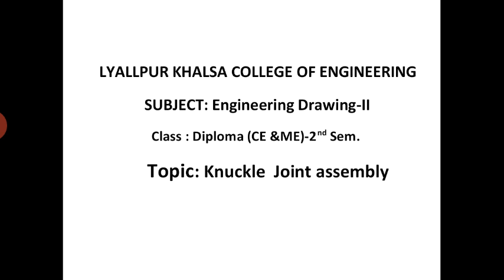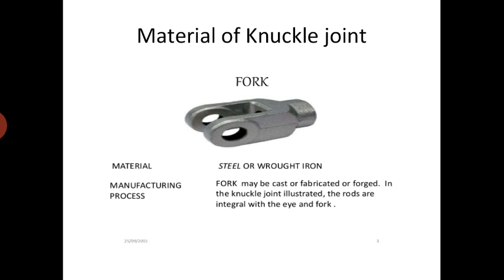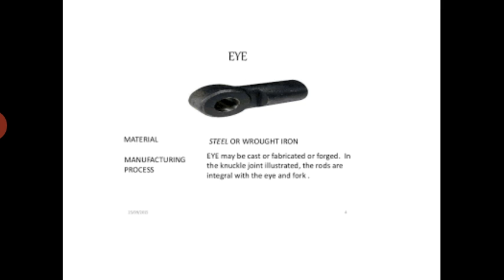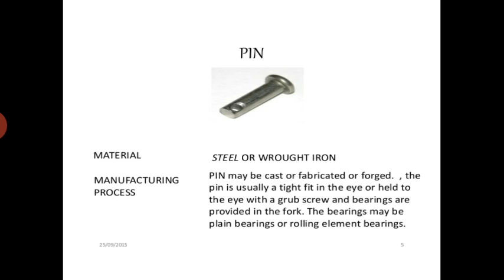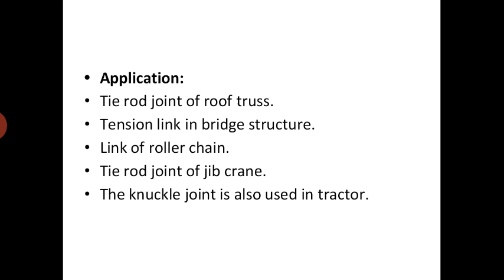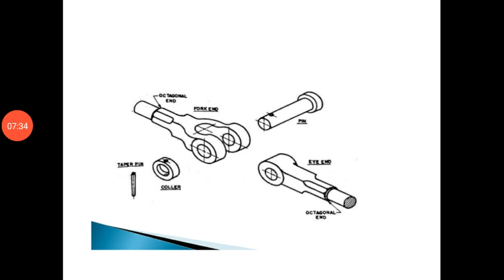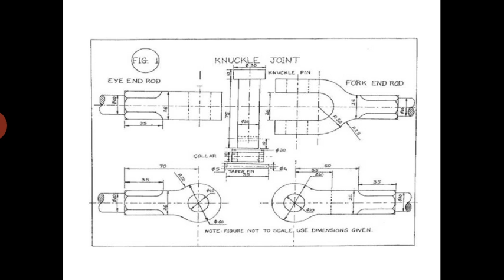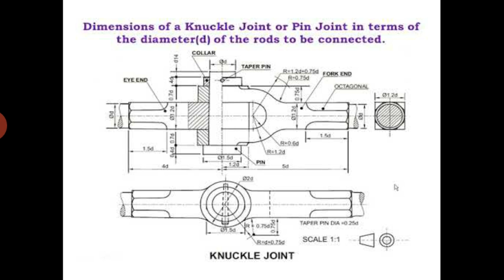Knuckle Joint assembly